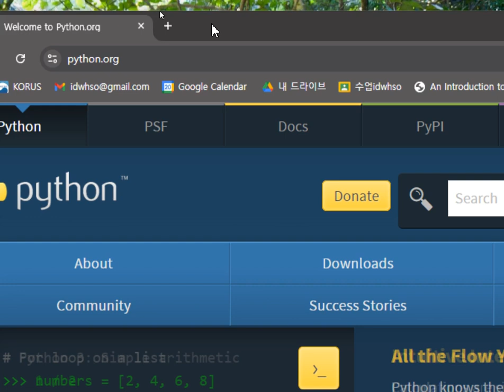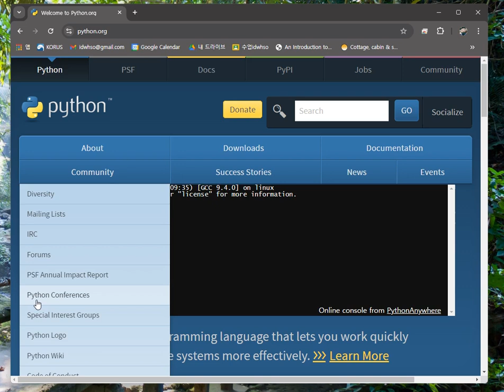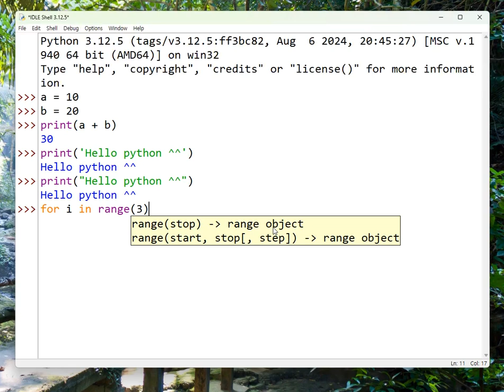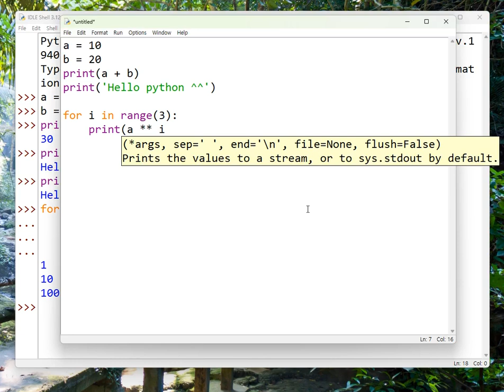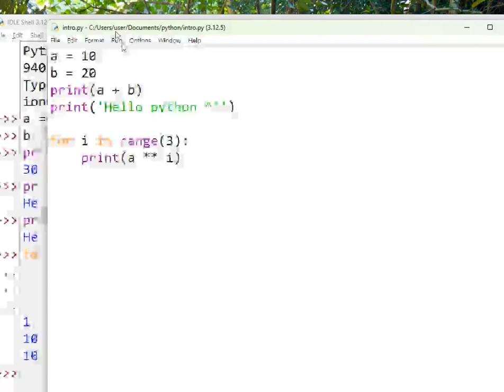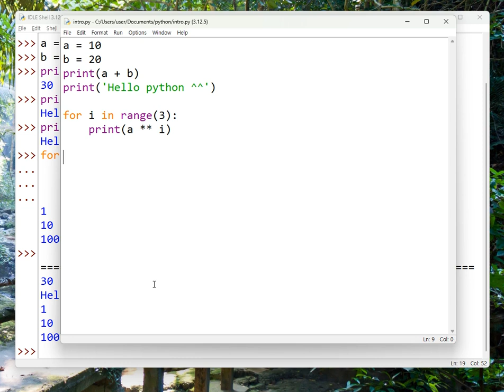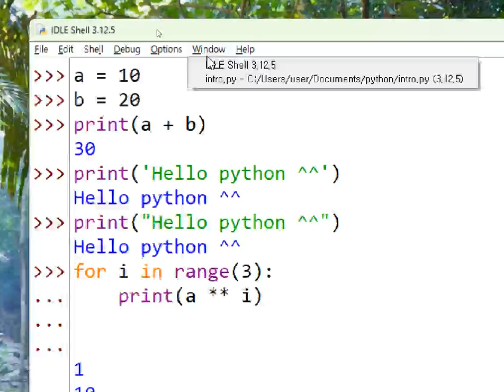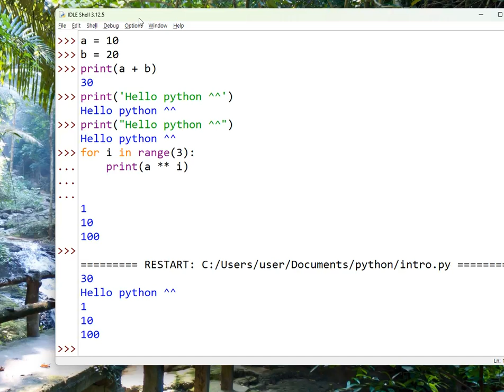python IDLE 사용과 프로그래밍 예시1